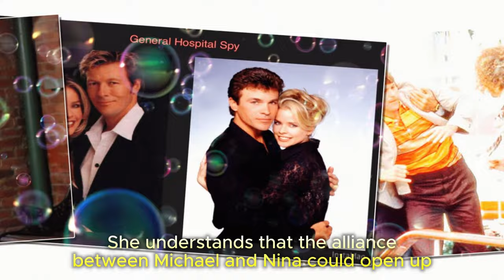General Hospital Spoilers Next 2 Week August 12 - August 23 | GH Spoilers Next 2 Week